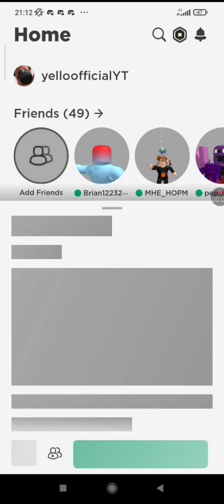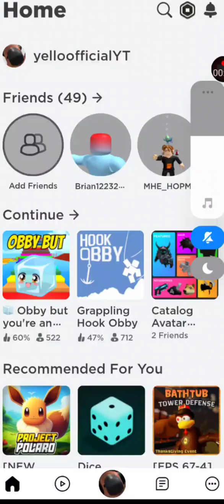ИГРАЮ В ИГРУ ОББИ НО ТЫ КУБИК ЛЬДА!😳 | Roblox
Я ИГРАЮ В ИГРУ ОББИ НО Я КУБИК ЛЬДА!